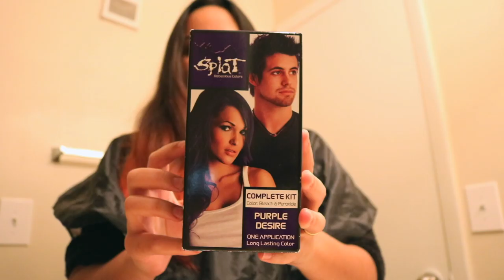PINTANDO MEU CABELO EM CASA DE COLORIDO - ROXO